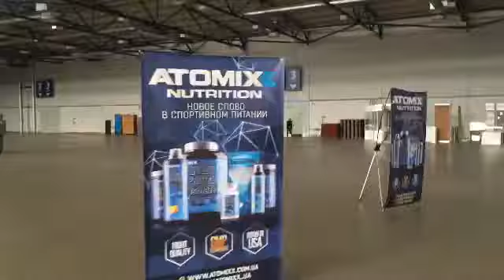Pro-Fit convention 2015